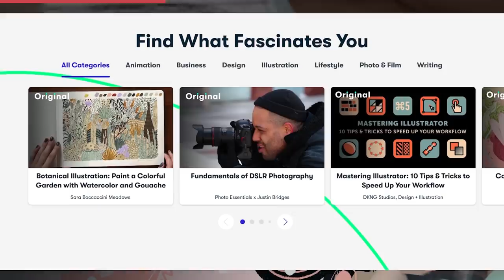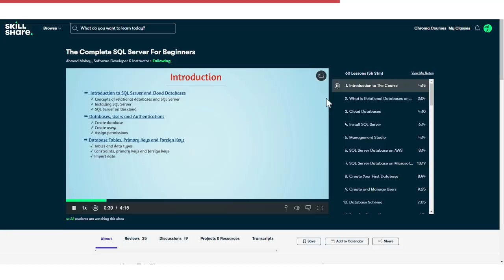a rest day in my life (nhân's diaries)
In this video, I vlogged a day that I stayed at home and just rested 😊 I hope you enjoyed it!

chapter 📚
0:00 welcome backkk
0:57 🍌breakfast 🍌
2:59 nap and water my plant babies🪴
4:44 🥘lunch 🥘
6:26 our sponsor: Skillshare
7:21 chore time
9:03 I made banana bread 🍌

✰Facebook Group: Loi Choi Hội - Đi Cùng Thanh Nhân

✰A little bit about me and my channel✰:
I was born in Vietnam and spent 15 years of my life in this beautiful country. I studied abroad in Washington, United States at the age of 16 and am now working as a full-time tax accountant in London, United Kingdom. My channel depicts my life and me trying my best to make the world become a better place, simple as that.